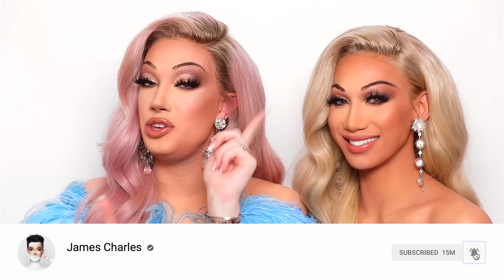Extreme Drag Transformation ft. Plastique Tiara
HI SISTERS! In today's video, I invited Plastique Tiara, a drag queen from season 11 of RuPaul's Drag Race to come over and TRANSFORM me into a queen! We talked about her drag journey, moving from Vietnam, drama this season, and more, all while glamming me.